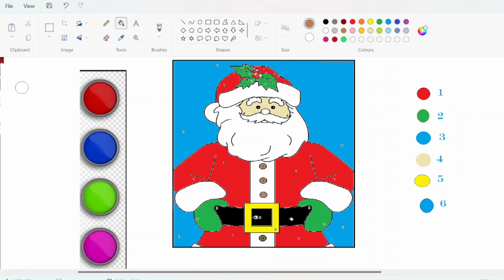Color Santa , छोटे बच्चों की पढ़ाई,kids class